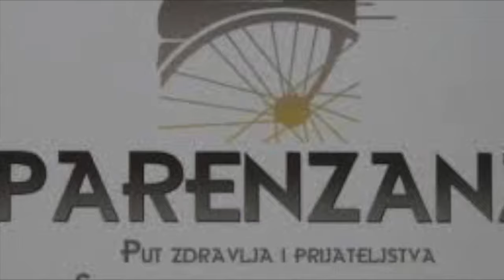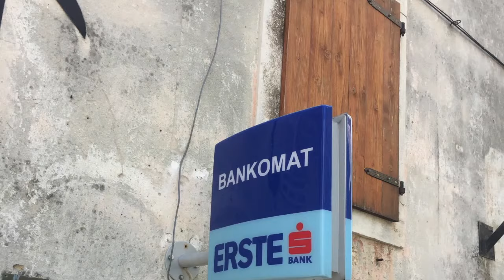La Parenzana e le Valli di Non e di Sole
Da Muggia a Parenzo e da Trento a Dimaro